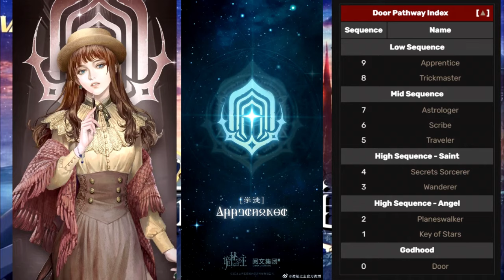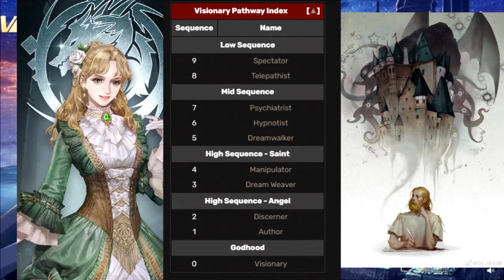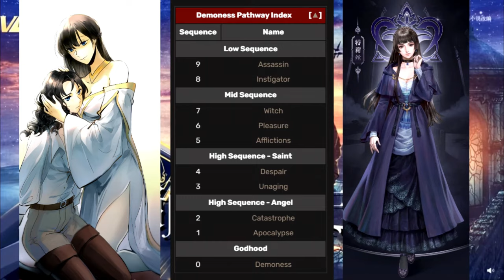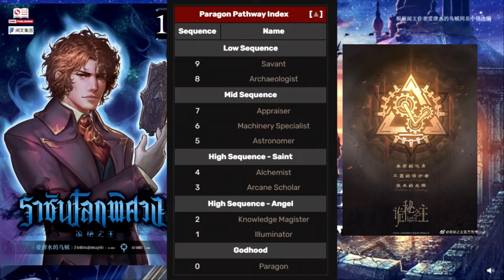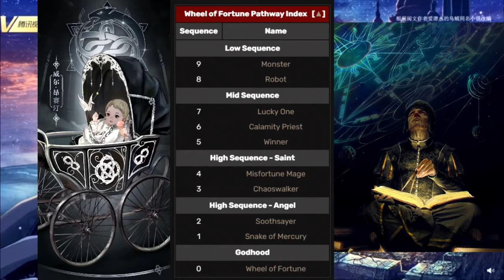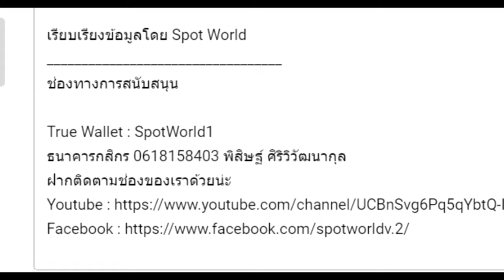สายน้ำยาเวทมนตร์ทั้ง 22 สาย , เซฟิรอธ , เหนือระดับ(อดีตกาล) | ราชันโลกพิศวง Lord of Mysteries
คลิป สายน้ำยาเวทมนตร์ทั้ง 22 สาย , เซฟิรอธ , เหนือระดับ(อดีตกาล)   นี้เป็นการนำคลิปสายน้ำยาเวทมนตร์ทั้ง 22 สาย , เซฟิรอธ , เหนือระดับ(อดีตกาล) ทั้งหมดมารวมกัน

True Wallet : SpotWorld1
กสิกรไทย : 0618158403